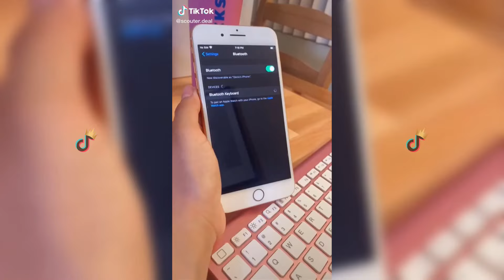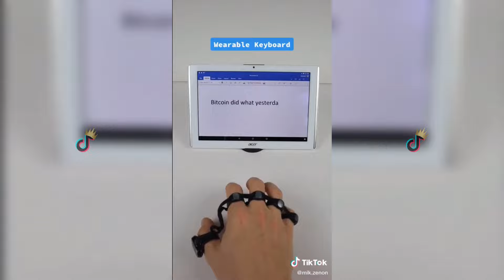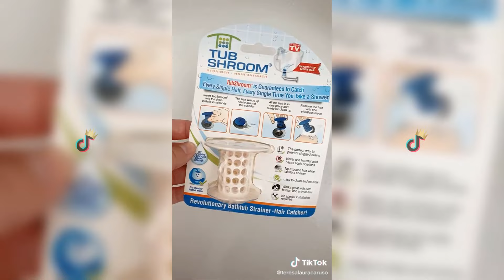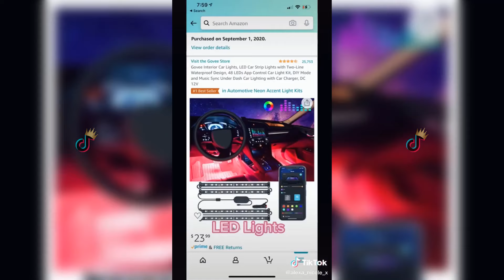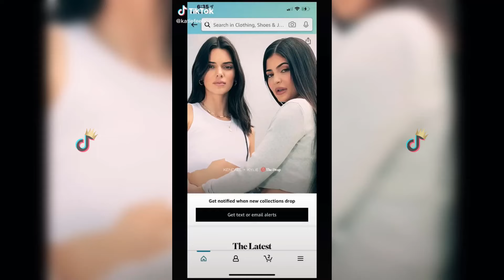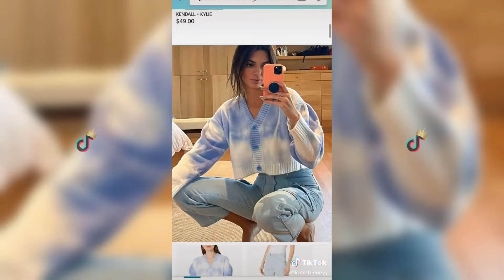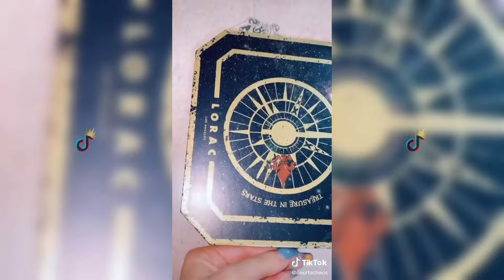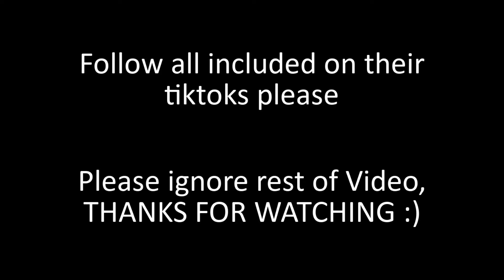Amazon Must Haves Compilation 2021 (TikTok Compilation) #8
Enjoy todays new video full of Travel Tips, Funny Videos in Travel TikTok Compilation!